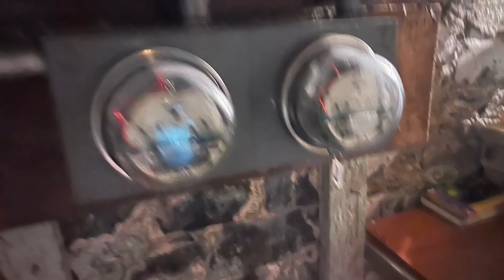2 family for sale in Somerville===christinamelodygroup.com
Off market. Large space
WORK WITH US===EASY=== FASTER===TRANSPARENT===NO ANY HIDDEN FEE==NO UPFRONT COST FOR EACH CONNECTION IN OUR NETWORK AT THIS MOMENT.

OUR GOAL: BUILD A FRIENDLY REAL ESTATE COMMUNITY, THAT SATISFIED EACH CLIENT IN BUSINESS. IN THIS COMMUNITY, WE HELP EACH OTHER GROW OUR BUSINESS TOGETHER!

===HELP HOMEOWNER MAX THEIR HOUSE FOR SALE FOR A FULL MARKET VALUE
===HELP FOR SELL BY OWNER SAVE COMMISSION AND GET CASH IN POCKET AS SOON AS POSSIBLE IF THEY NEED FAST SELL
===HELP INVESTORS GET GREAT CASH WITH 15-20% RETURN IN THE SHORT TERM
===HELP INVESTORS FIND GOOD OFF-MARKET DEAL

PARTNERSHIP:

===FAMILY OFFICE INVESTOR
===REITS INVESTORS
===INSTITUTION INVESTORS

OUR SERVICE TEAM

===BEST ARCHITECTS TEAM
===BEST GC TEAM
===BEST REAL ESTATE AGENTS TEAM
===BEST ATTORNEY TEAM
===BEST MARKETING TEAM FOR RESELLING
===BEST LENDER TEAM

WHAT WE CAN HELP FOR YOU IN THIS COMMUNITY?

===Have hard money team support if you need funding
===Have private money team support if you need funding
===Have GC/Developers/Builders team on hand if you need help
===Have a great attorney team on hand with a good price for closing if you need help
===Have a home insurance company team with great rates to support you if you need help
===Have an appraisal team on hand to support you
===Have the title search team on hand if you need help
===Have a home inspection specialist team on hand if you need help
===Have the best architect team on hand if you need help
===Have smoking doctor experts for you if you need support
===Have end home buyers/buy-hold investors line up, you don't need to pay any commission for resell.

Welcome, MA's best real estate agents to join our team to resell the off-market property, NO NEED OPEN HOUSE CAN MAKE MONEY AT HOME TOO. We pay commission for you from the buyer side.

CASH INVESTORS NOTES:

HOT DEAL=== SOMERVILLE SF ===ASK DETAIL

For each real estate project, we donate 5% net profit to MYHSP ORGANIZATION to help homeowner Max their home for sale price for a full market value

For the top emergency deal, we can pay 20% cash return, 6 months term
For a normal deal, we pay a 15% cash return to investors, a 12-month term.

Maybe they are interested in making this great cash return in a short time.